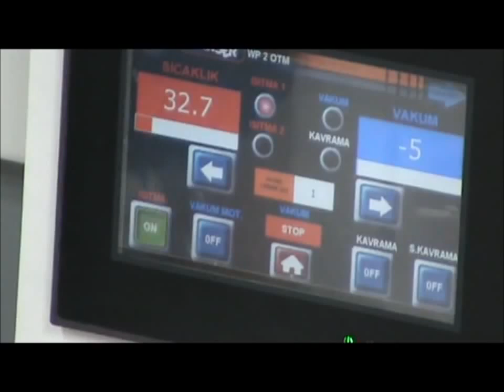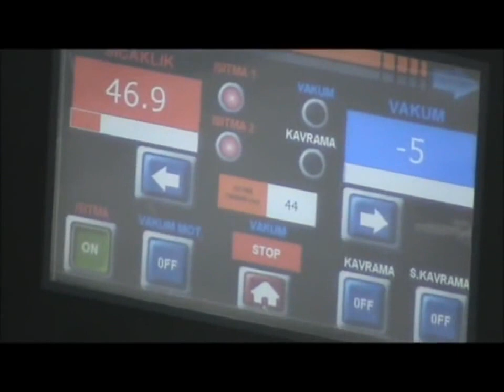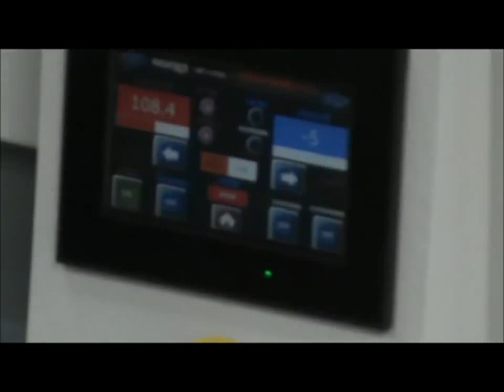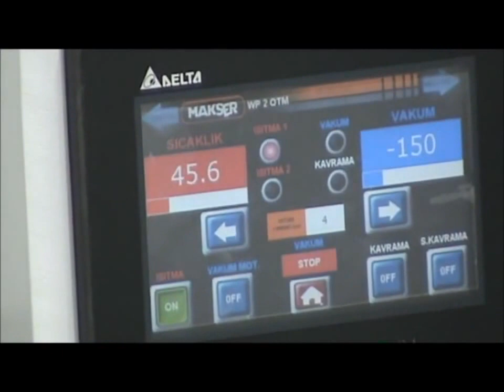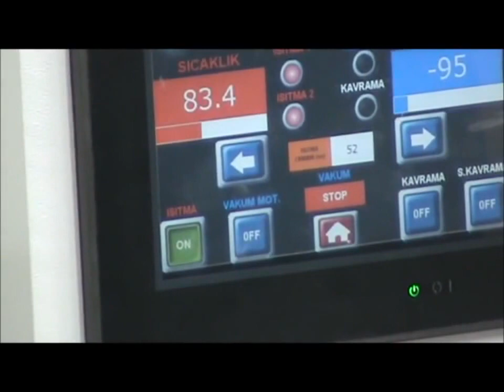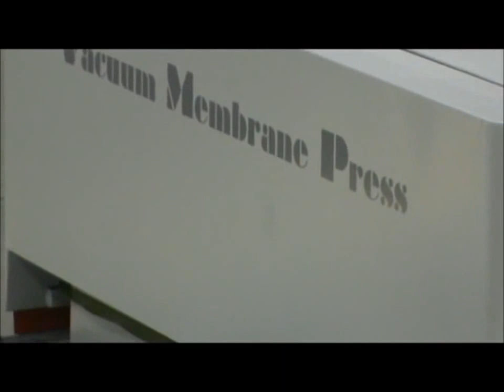Makser Vacuum Membrane Press - Wp-2 Otm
MAKSER WOODWORKING MACHINERY
WP-2 OTM